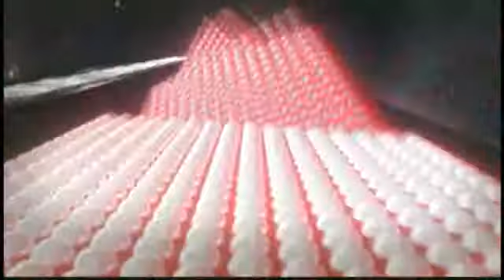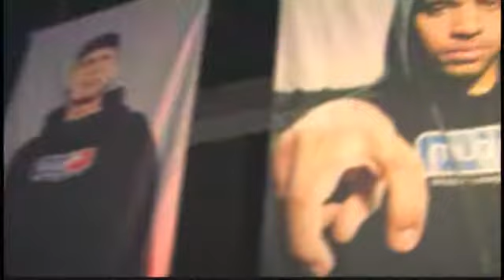MLG Dallas 2008 ♦ ESPN Saturday Night ♦ Intro - Part 1